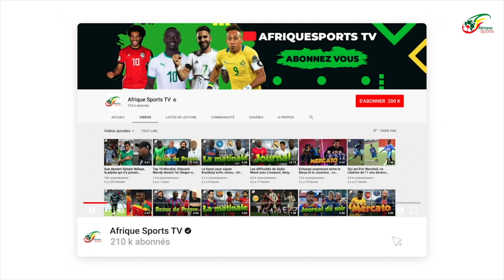Ballon d'or 2021 : Marco Verratti tranche entre Lionel Messi et Jorginho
Indécis pendant très longtemps, le Ballon d'or 2021 a pris un virage à la fin de l'Euro et de la Copa America. Après les sacres respectifs de l'Italie et de l'Argentine, deux noms sont sortis comme les grands favoris pour ce titre : l'Italien Jorginho et l'Argentin Lionel Messi.